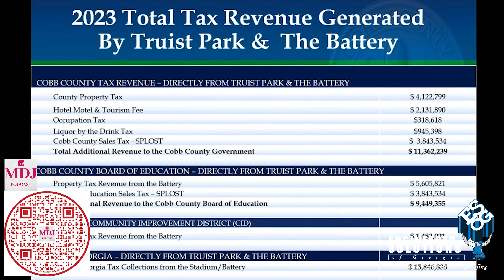Truist Park and The Battery Atlanta, funded by $300 million in public funds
Truist Park and The Battery Atlanta, funded by $300 million in public funds, generated more property tax revenue than the $12 million debt service paid by Cobb County in 2022. The Battery's land value increased from $5 million to $736 million in 2022, with $26.5 million in sales tax revenue. 80% of its 10 million visitors were from outside the county. The Henry, a $500 million development, with 3% ownership for the Braves, will start construction this year.